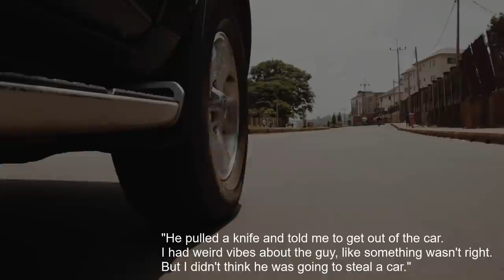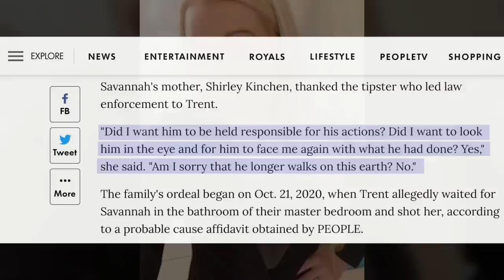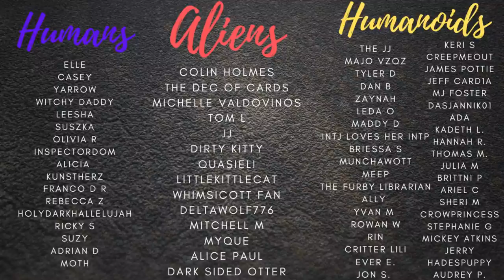Trent Paschal's Last YouTube Video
JP, TW, KR, SGP

MAKEUP I’M WEARING:
Sparkly Eyeshadow (in the video is color Pinky Swear, I don’t think they sell that color on Amazon. You can get it at Ulta)
Sparkly Eyeshadow (in the video is color In Axis, I don’t think they sell that color on Amazon. You can get it at Ulta)
Concealer (I’m shade 01 for reference)
Everyday foundation (light coverage, I don’t spray, I use a sponge)
Magnetic Lashes
Lipstick (color Stirred)
Red Lipstick: Makeup Forever Artist Rouge – Intense
Coral Lipstick: Lip Tar Matte – color Radiate
Lipstick (color Shake Down)